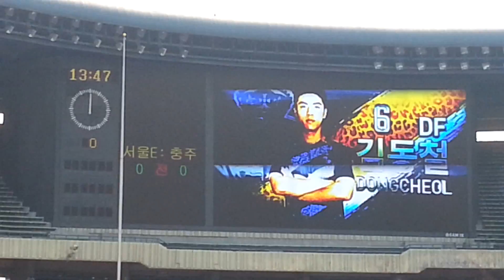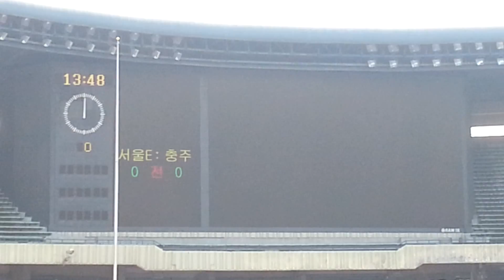20160327 잠실주경기장 서울 충주